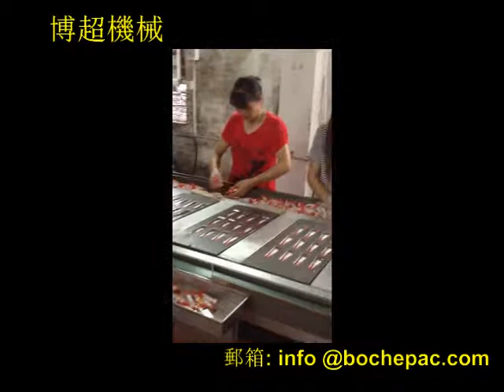泡殼包裝機 全自動紙塑包裝機-包裝膠水.掛卡包裝機、紙卡包裝機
全自動泡殼包裝機適用於電池、文具、食品、醫療器械、玩具、小五金、電子、汽摩配、日用品、化妝品等產品的紙卡包裝